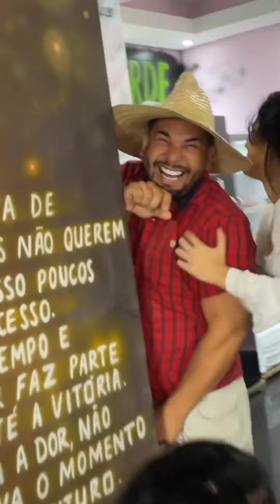Menino imbu resenhado sua amiga escovar os dente 🤣 E fica louco com a casa cheia 😱